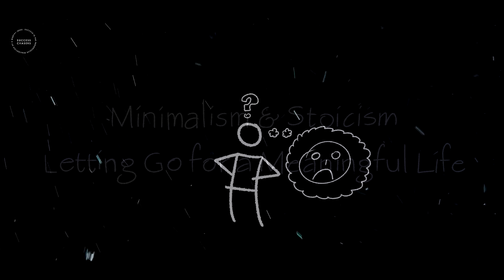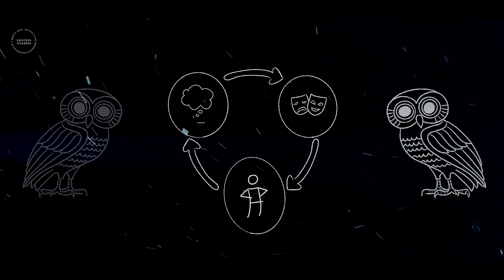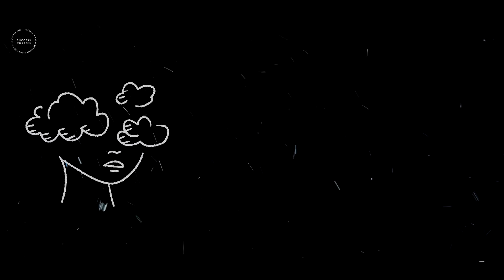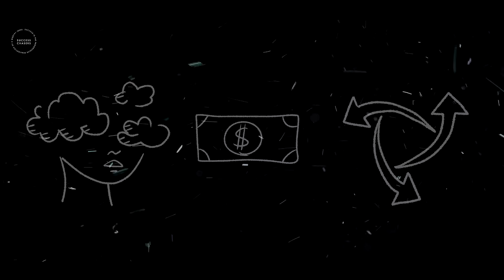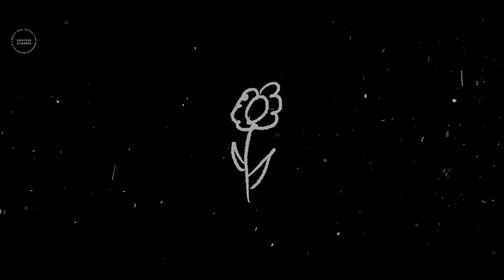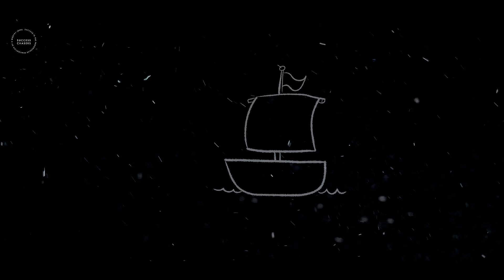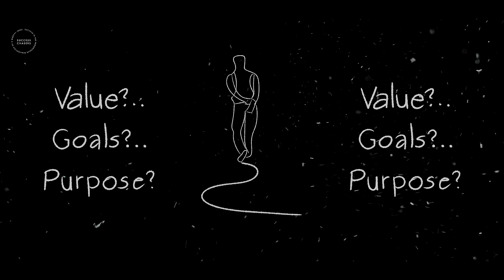The Art of Letting Go: A Complete Guide To Embracing Stoicism And Minimalism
JustAViewer43
Jaden Wright
Romel Obcena

Welcome to "The Art of Letting Go: A Complete Guide to Embracing Stoicism and Minimalism." In this video, we journey through the ancient wisdom of Stoic philosophy and the modern principles of Minimalism to discover how they intertwine and help us live a more peaceful and meaningful life.

Stoicism teaches us how to remain serene amid life's storms, and Minimalism guides us to declutter not just our physical spaces but our minds as well. This synergy of thought and lifestyle allows us to let go of the unnecessary, focus on what truly matters, and find contentment within ourselves.

Join us on this journey of self-discovery and transformation. Welcome to your guide to embracing Stoicism and Minimalism!